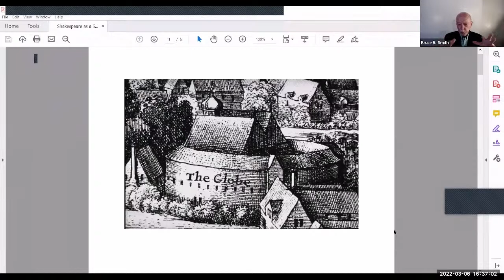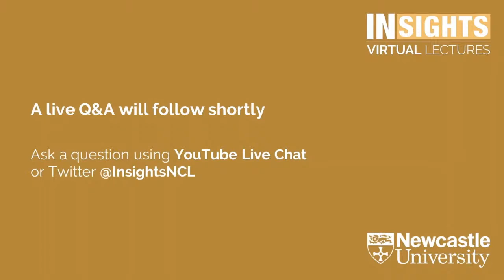Shakespeare as a sound artist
Bruce R Smith, Leverhulme Visiting Professor, Newcastle University

Hosted by Professor Jenny Richards, Joseph Cowen Professor of English Literature

Famous for his words, Shakespeare is also a master creator of soundscapes. Anticipating the sound artists of today, Shakespeare turned the Globe and the Blackfriars theatres in London into acoustic environments full of music, the noises of fireworks, gunshots, and thunder – not to mention the applause, laughter, and shouts of his audiences. This lecture will position speech within this panoply of sounds.

Biography
Bruce R Smith, Dean’s Professor of English and Theatre at the University of Southern California, is the author of seven books on Shakespeare, including The Acoustic World of Early Modern England (1999), The Key of Green (2009), and Shakespeare | Cut (2016). He has chapters forthcoming in The Oxford History of the Book in Early Modern England (2021) and The Edinburgh Companion to Literature and Sound Studies (2023).

Live Q&A:
The lecture will be followed by a live Q&A with the speakers.